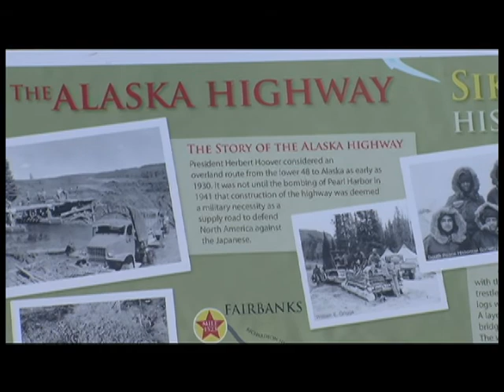CJDC-TV Around the Peace: Juneteenth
May 30, 2011, US Memorial Day and Juneteenth Ceremony at Sikanni Chief River, Mile 162 of the Alaska Highway. A Memorial ceremony commemorating African-American soldiers who built the Alaska Highway during World War II